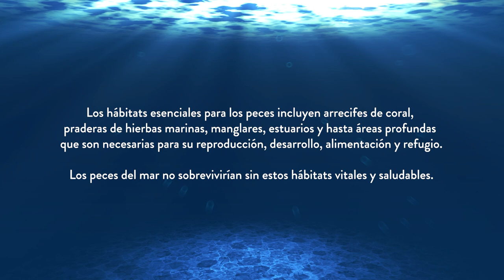Serie sobre hábitats esenciales de peces: Fondos de lodo y arena / Mud and Sandy Bottoms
Los fondos de lodo y arena están formados por sedimentos sueltos de la zona terrestre y el mar. ¡Conoce más sobre este hábitat!

Mud and sandy bottoms are made of loose sediments that come from land and ocean sources. Learn more about this habitat!